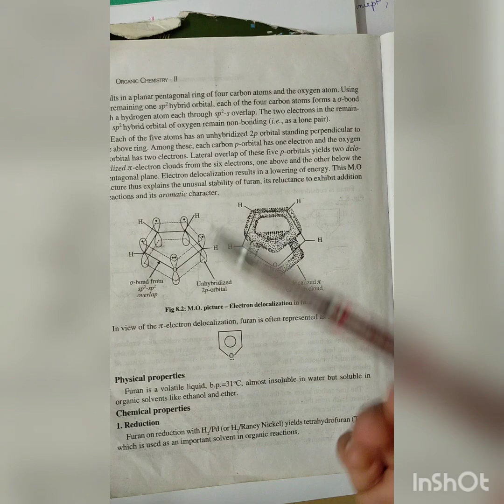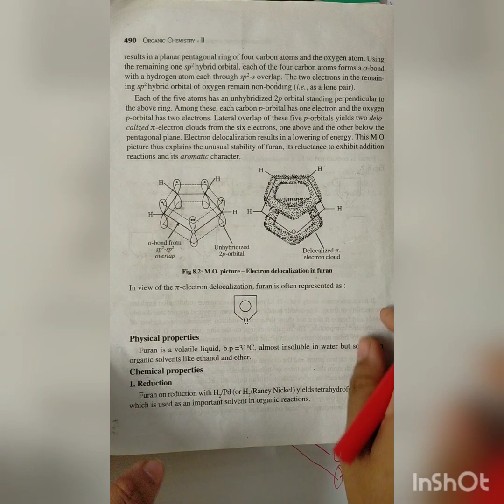Fifth semester Organic Chemistry - Heterocyclic Compounds-3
Furan - Molecular orbital structure